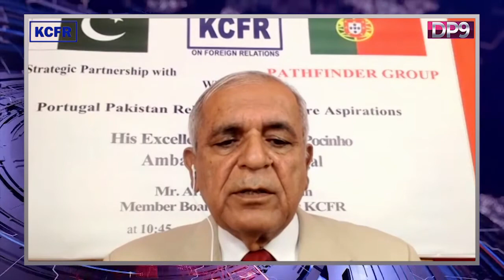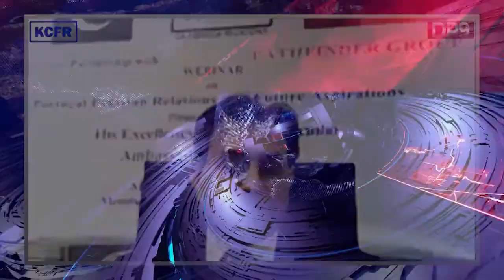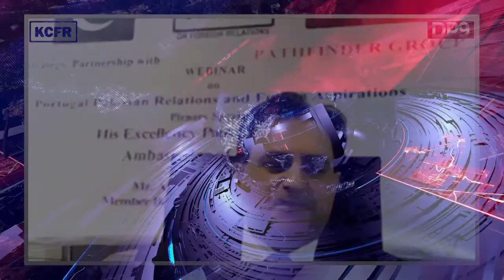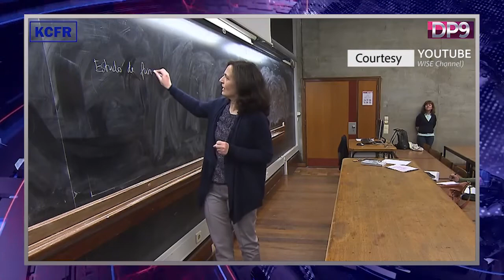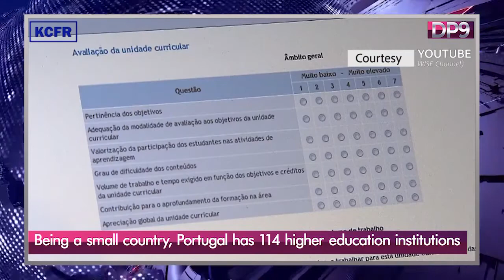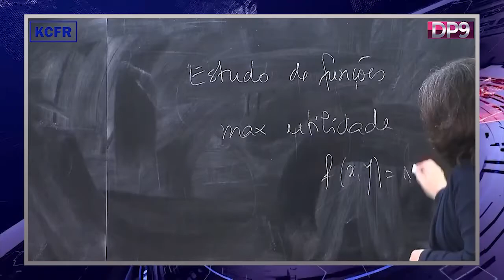KCFR Webinar on Portugal Pakistan Relations Full Video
Webinar was held on 02 June 2021 on "Portugal Pakistan Relations" under the auspices of the Karachi Council on Foreign Relations (KCFR) with HE Paulo Neves Pocinho, Ambassador of Portugal. Chaired by Ikram Sehgal Chairman KCFR, the event was moderated by Member Board of Governors KCFR, Arshad Saeed Hussain

PARTICIPANTS:
HE Paulo Neves Pocinho – Ambassador of Portugal
Ikram Sehgal – Chairman KCFR
Zehra Akbari – Ambassador
Arshar Saeed Hussain – Member Board of Governor KCFR (Moderator)
Cdr (R) Sadeed A Malik – Secretary General/CEO KCFR (Introduction)

QnA Session Members:
Siraj ul Huda – Life Member KCFR
Babar yousuf – Member KCFR
Sadaf Khalid – Entrepreneur